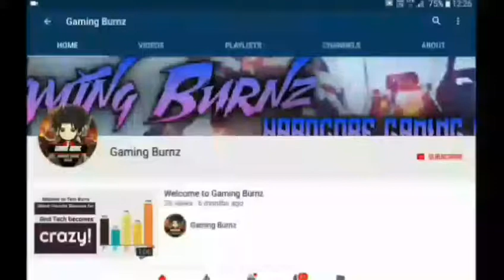Top 10 Offline Zombie Shooters for Android/Ios 2018|Epic High Graphics Zombie Games Android/Ios 2018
Hey guys this is Anirudh with a new video

Download links : Kindly search them by yourself in playstore, apkpure or app store
It really takes me a lot of time to gather all the links

You will be updated with the latest Android/Ios gaming updates, exciting pubg content and also some cool fortnite stuff